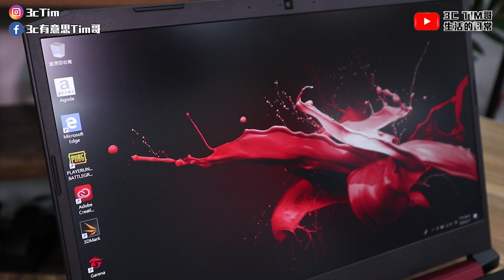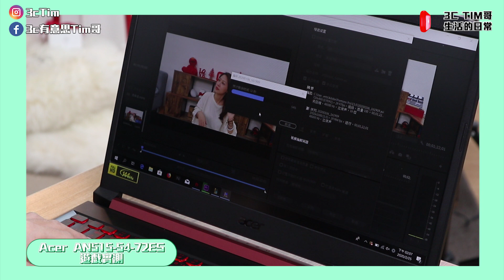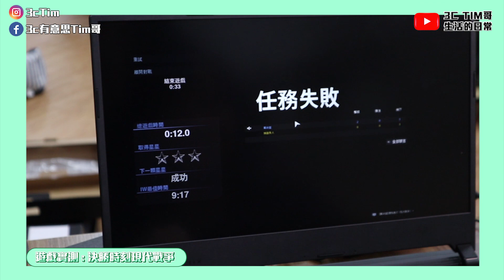2020開學筆電！滿足遊戲、剪片、文書的四款高CP值效能筆電推薦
終於開學了！
很多粉絲來問我筆電怎麼購買，對規格不熟的粉絲該如何挑選
這邊依照不同需求推薦四款搭載Intel® Core™ i7-9750H筆電給大家
《高CP值推薦》Acer AN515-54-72ES
參考優惠價：NT$27,900

《全方位兼顧》技嘉AORUS 5 GA
參考優惠價：NT$32,999

《重度玩家推薦》MSI GE65 Raider 9SE-048TW
參考優惠價：NT$53,900